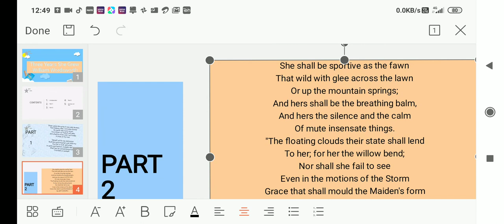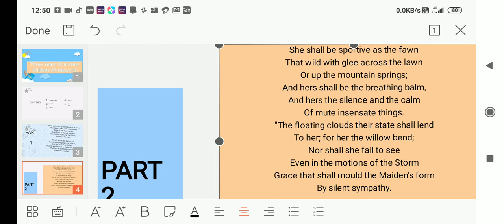Three Years She Grew(1)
B.A.Part III